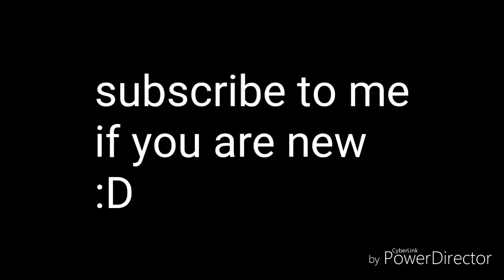Roblox Mad City Police Dogs Update